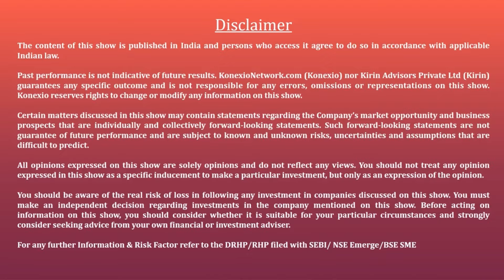Kalana Ispat Limited: Excellence in Mild and Alloy Steel Billets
Konexio HighFlyers series, in which we showcase the Growth Story of Small and Medium-size companies.

Today, we are discussing Kalana Ispat Limited (KIL) manufacturing high-quality Mild Steel and Alloy Steel Billets across various grades, adhering to ISO 2830:2012 quality management standards. With a state-of-the-art production facility certified under ISO 2830:2012 for quality management, the company ensures that its products meet stringent international standards. Operating in two key segments—Sale of Products and Sale of Services—KIL not only produces durable and versatile steel billets for industries such as construction but also offers specialized steel processing services designed to meet client-specific needs. Its focus on precision and customer satisfaction drives its leadership in the steel manufacturing sector.

We had the opportunity to talk about the company and its growth prospects with Mr. Aftabhusen S. Khandwawala - Executive Director, Mr. Varghese Joseph Pottakerry - Managing Director, and Mr. Anoop Kumar Gupta: Jawa Services Capital Limited - Promoter Director.

Timestamps
00:28 - Introduction
01:12 - Company overview
02:07 - Company's business journey
03:30 - Product range offered to customers
04:11 - Overview of the customer base
05:42 - Company's installed capacity
08:05 - Growth plans for the company
09:22 - Market demand compared to last year
10:50 - Pricing strategy for customers
13:19 - Value additions provided to customers
14:20 - Scale of the company's marketing operations
15:50 - Reasons for the decline in revenue
18:07 - Fundraising plans
21:10 - Project costs
21:50 - Working capital cycle